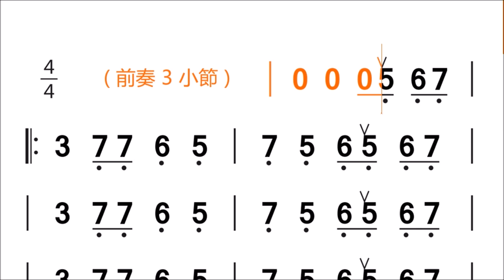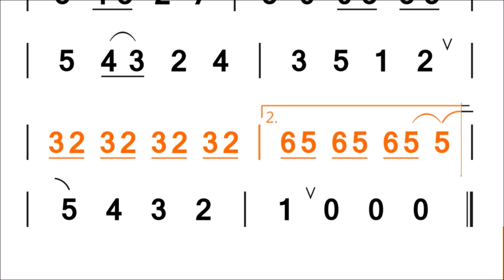A149-27.蘑菇濃湯F#陶笛簡譜伴奏